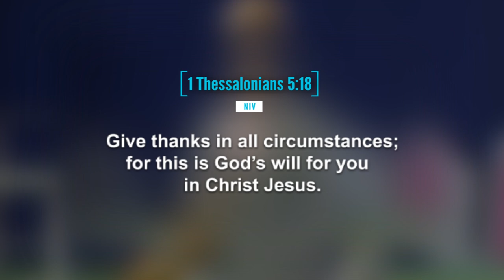The reason you don't have finances to go to church.